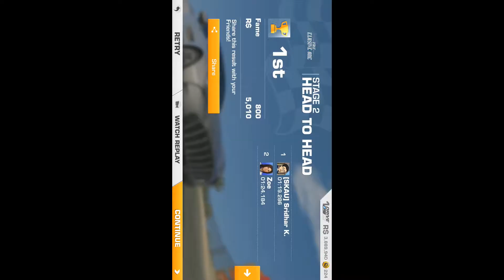V12 head to head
Ferrari F12Berlinetta v/s Aston Martin One-77
Laguna Seca Raceway